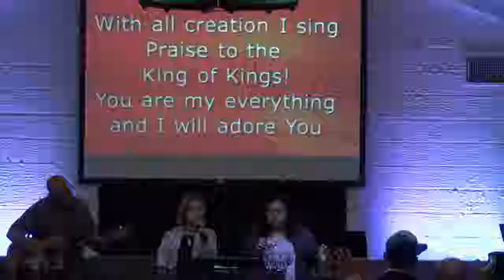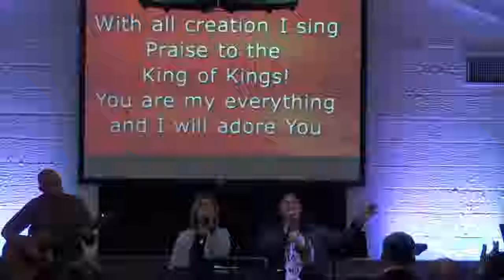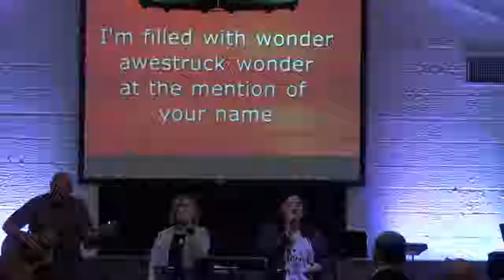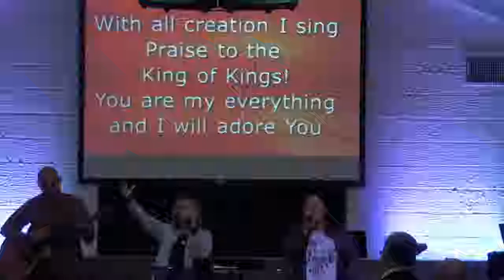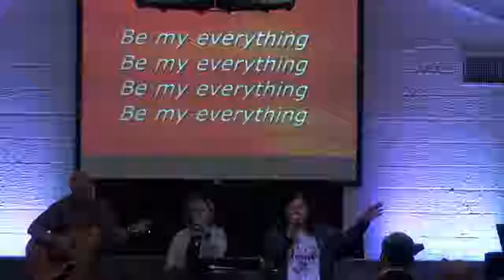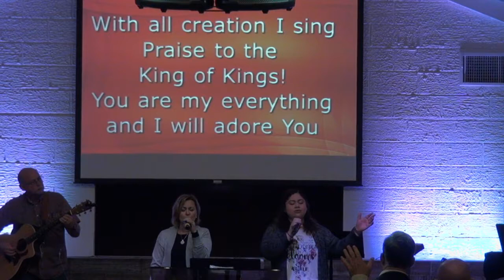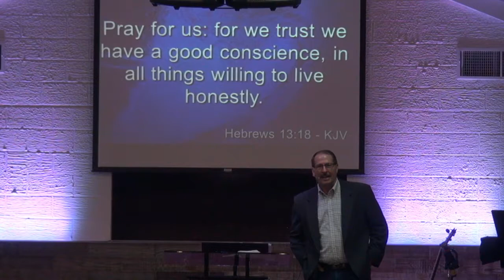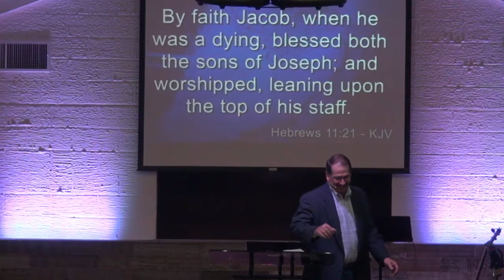Pastor Brad Du Bose - February 3, 2019